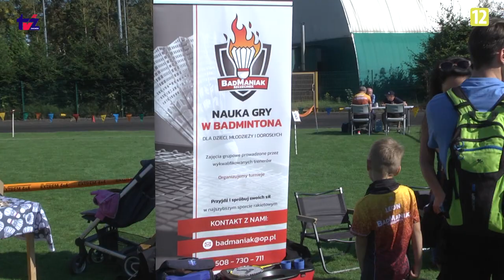sport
W sobotę 21 września na stadionie Lechii przy ul. Piłsudskiego w akcji  „Sport dla każdego” prezentowały się szczecineckie kluby sportowe, a także promowano dodatkowe zajęcia prowadzone przez sekcje i klubu SAPiK.